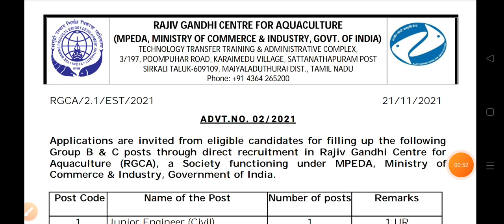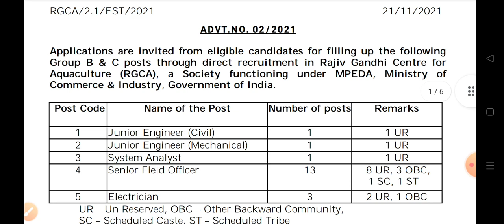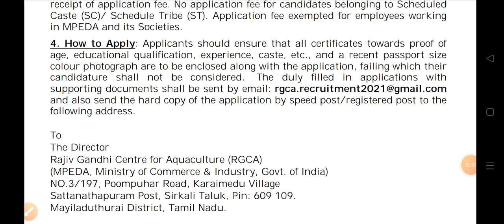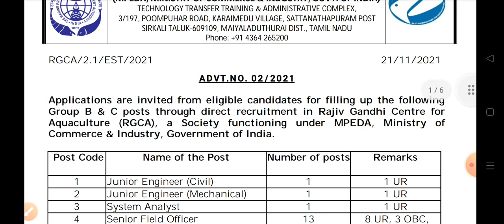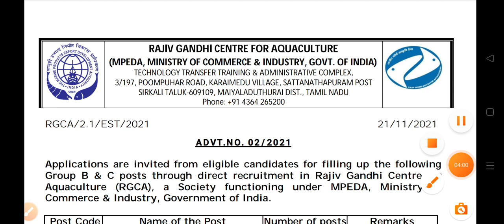ITI Permanent Job|Technician | ITI Jobs 2021 | Ministry Of Commerce & Industry | Government Of India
Follow Kare:-

ITI Education